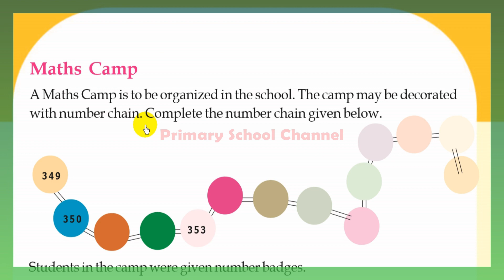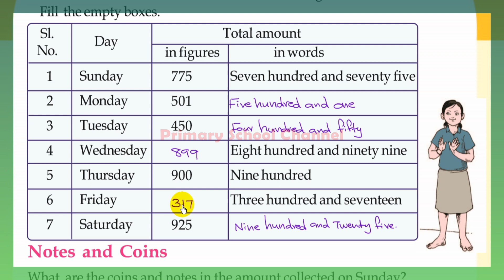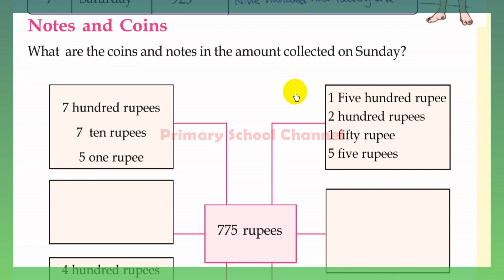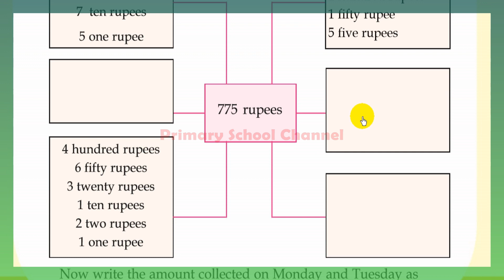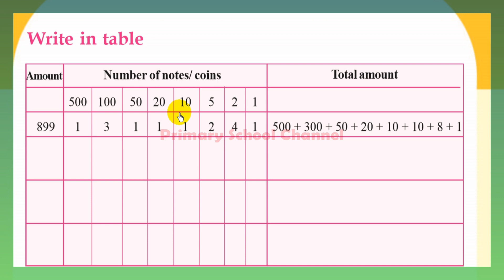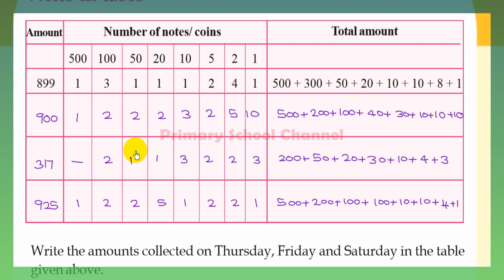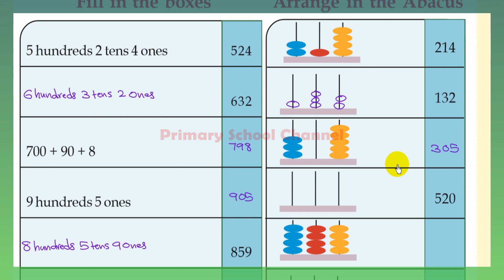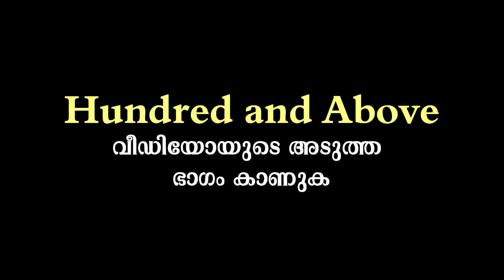Hundred and Above ,Maths,Class 3 - നൂറിനുമപ്പുറം- (English Medium)- ( Part 4 )